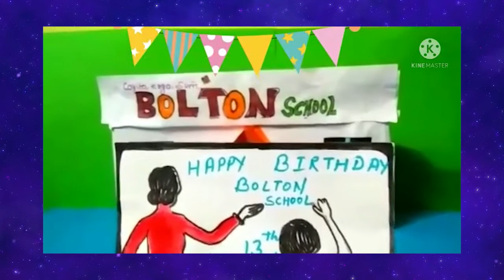BoltonDay-Cultural Events 2021 at Bolton school Secunderabad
Students participated in different events conducted on the occasion of 13th Bolton Day, celebrated on July 7th, 2021.